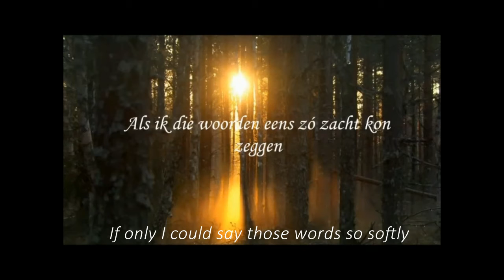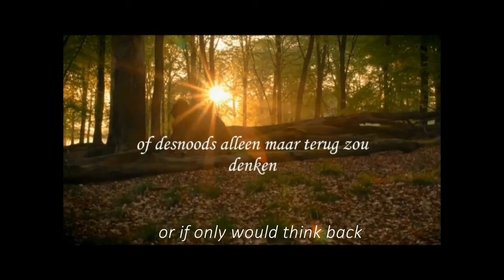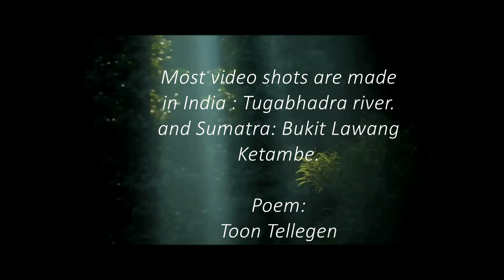The turning of the year Symphony nr: 2. Jonathan Smit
Instrumental piece of music. Video shots by: Samukti Da Productions . the music is the first original demo. The poem is from: Toon Tellegen.